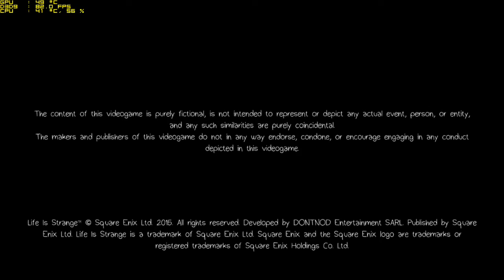Intel Hd 620 Graphics Benchmark Life Is Strange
This Laptop Is-
HP Pavilion - 15-au111tx
Microprocessor
Intel® Core™ i5-7200U (2.5 GHz, up to 3.1 GHz, 3 MB cache, 2 cores)
Memory, standard
8 GB DDR4-2133 SDRAM (1 x 8 GB)
Video graphics
NVIDIA® GeForce® 940MX (2 GB DDR3 dedicated)
Hard drive
1 TB 5400 rpm SATA
Optical drive
SuperMulti DVD burner
Display
15.6" diagonal HD SVA BrightView WLED-backlit (1366 x 768)
Keyboard
Full-size island-style backlit keyboard with numeric keypad
Pointing device
HP Imagepad with multi-touch gesture support
Wireless connectivity
WiDi; Intel® 802.11ac (1x1) Wi-Fi® and Bluetooth® 4.2 Combo (Miracast compatible)
Network interface
Integrated 10/100 BASE-T Ethernet LAN
Expansion slots
1 multi-format SD media card reader
External ports
1 HDMI; 1 headphone/microphone combo; 2 USB 3.0 (1 HP USB Boost); 1 USB 2.0; 1 RJ-45
Minimum dimensions (W x D x H)
38.3 x 24.3 x 2.25 cm
Weight
2 kg
Power supply type
65 W EM AC power adapter
Battery type
2-cell, 41 Wh Li-ion
Webcam
HP Wide Vision HD Camera with dual array digital microphone
Audio features
B&O PLAY
Software
Operating system
Windows 10 Home 64
HP apps
HP 3D DriveGuard; HP Recovery Manager; HP Support Assistant
Software included
McAfee LiveSafe™
Pre-installed software
Adobe® Shockwave® Player; CyberLink PowerDirector; User Guide documentation; Dropbox; TripAdvisor; CyberLink Power Media Player
Software - Productivity & finance
Buy Office